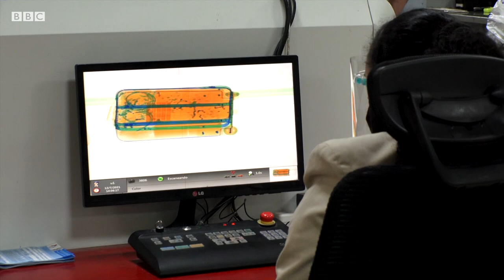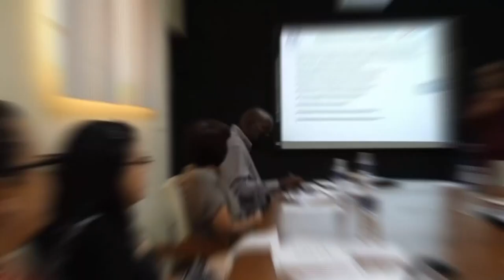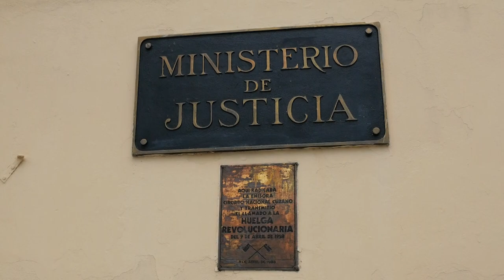¿Cuál es el trabajo de la Comisión Nacional de Drogas en Cuba?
El ministerio de Justicia forma parte de la Comisión Nacional de Drogas, la cual desde hace más de 30 años, coordina los intereses y la concertación de esfuerzos de varias instituciones en aras de frenar el uso indebido y el tráfico ilícito de drogas. Sobre ello conversamos con la viceministra Pilar Varona Estrada.